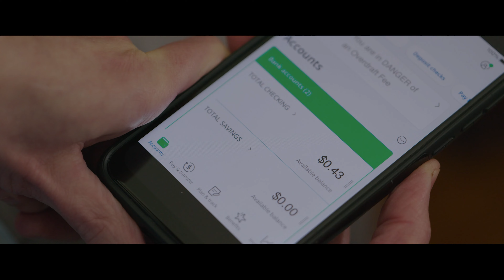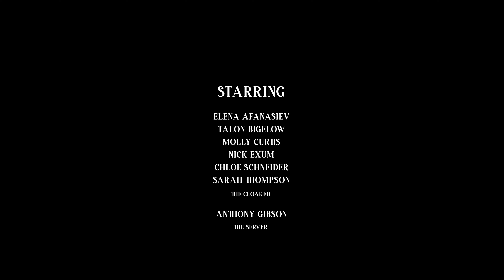Love + Ritual - 2023 Easterseals Disability Film Challenge Entry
When Peter and Carolyn accidentally go to light the same candle at a ritual ceremony, they discover what's been missing.